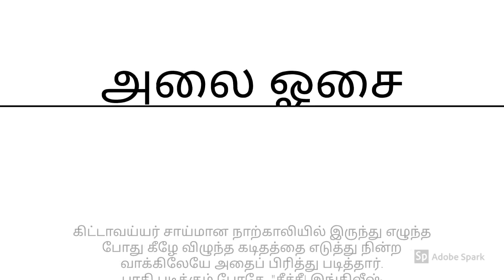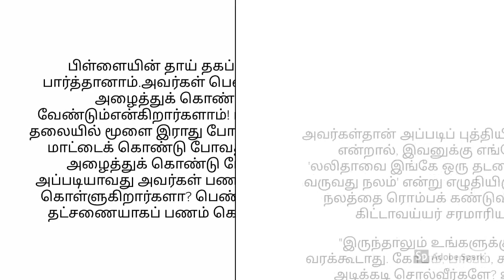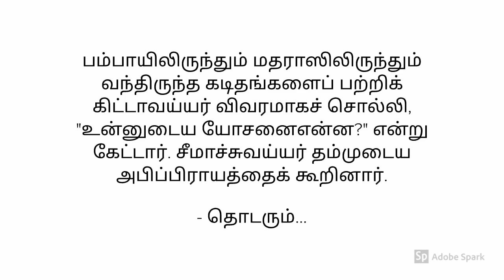அலை ஓசை || பகுதி-6 || Alai osai || Episode-6 || அமரா் கல்கி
This is 6th episode of Alai osai written by Amarar kalki.